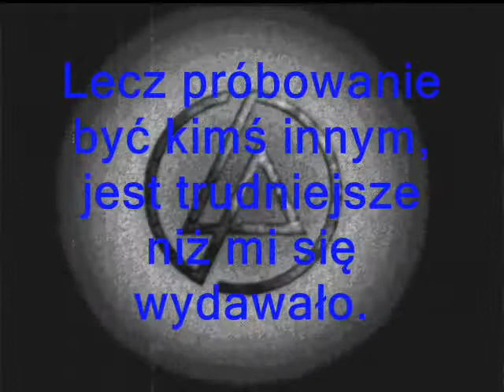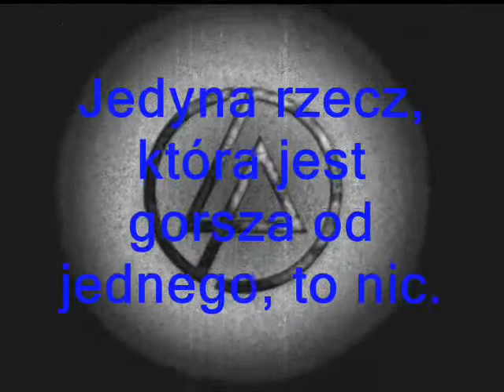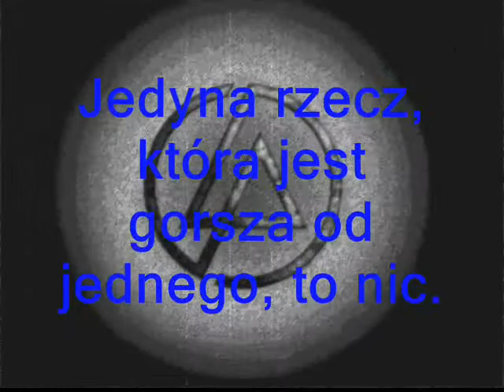linkin park in between [napisy PL]